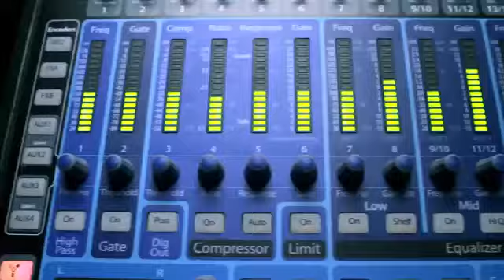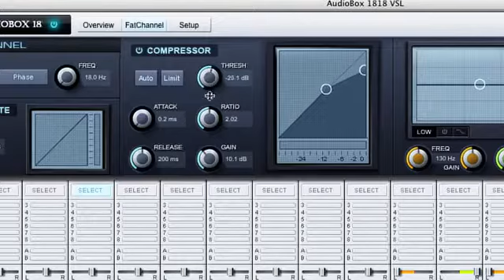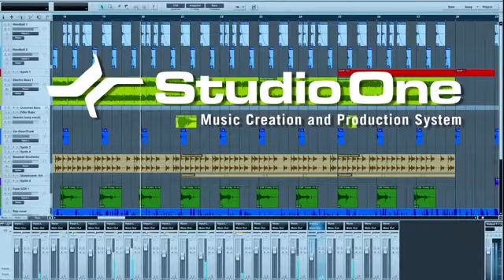Présentation AUDIOBOX PreSonus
Sans l'ombre d'un doute, cette interface USB Audio/ MIDI ultra-perfectionnée est la plus puissante sur le marché. L'AudioBox 1818 VSL peut enregistrer jusqu'à 18 canaux simultanément et offre un monitoring en ultra-basse latence avec des effets de qualité studio et un agrément de travail à nulle autre pareil.